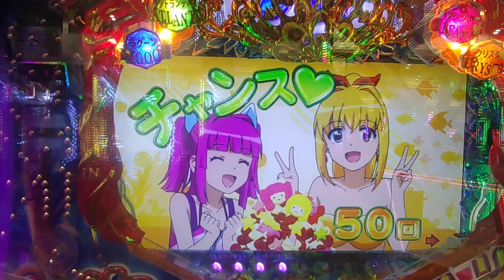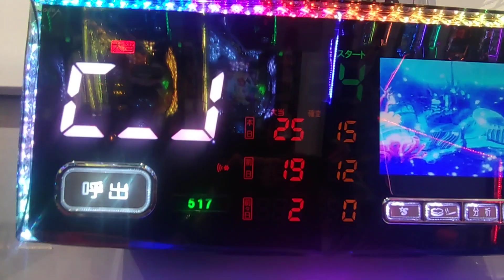【まわるん・大海４ＳＰ・アグネス・・・１９５】５連チャン目指して、クリスタルステージで打ってみた